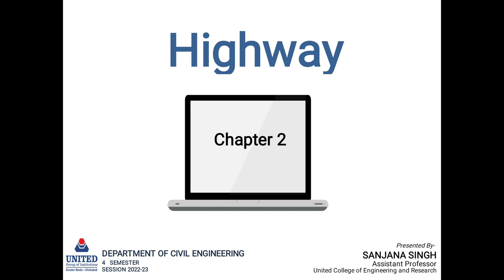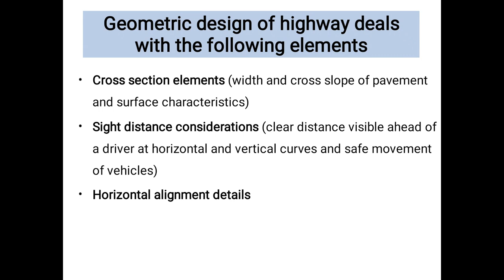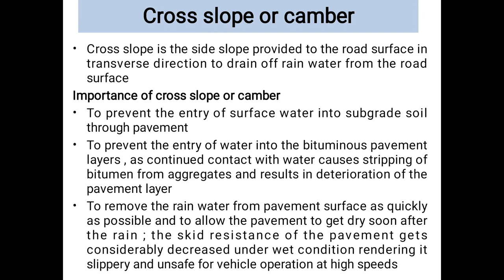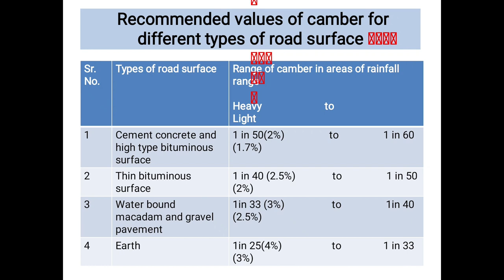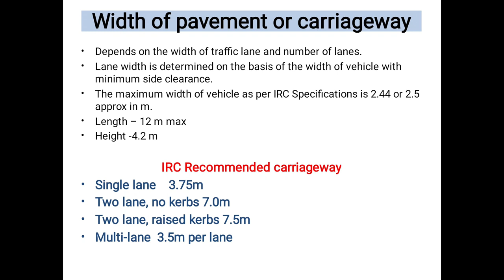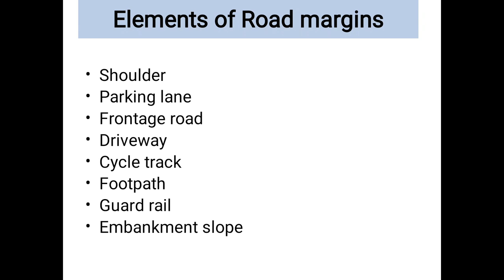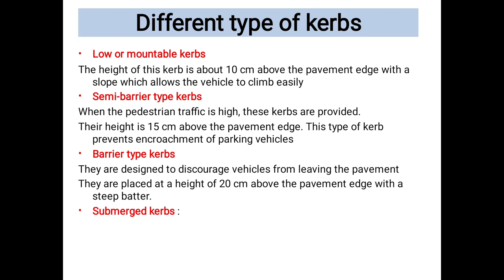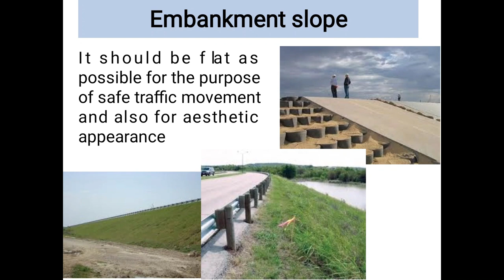Lecture - 02 | Highway Engineering | B.TECH | AKTU | Sanjana Singh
Welcome to the Dynamic World of Highway Engineering! 🛣️

Embark on this educational journey with Professor Sanjana Singh as we delve into various concepts of Highway Engineering.

🔍 Key Lecture Highlights:

Geometric design of highways
Need of Geometric design
Cross slope or Camber
Road Margins
Shoulder
Traffic Seperator
Kerbs
Sight Distance

PDF LINK: Link Available Soon